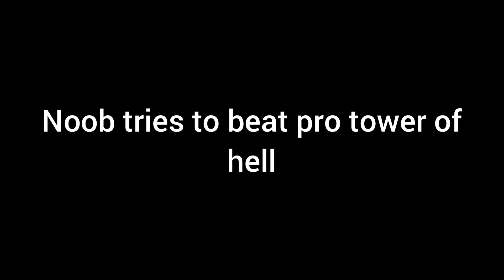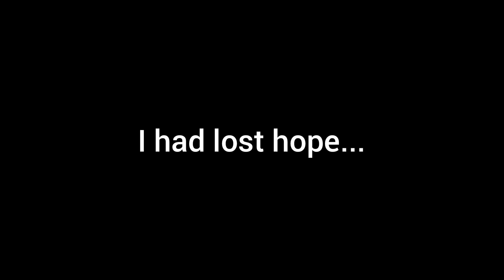Noob tries to beat pro tower of hell...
Noob and pro? Dont really go together...